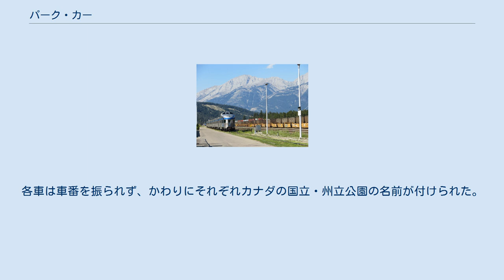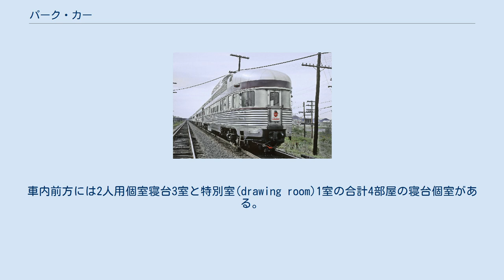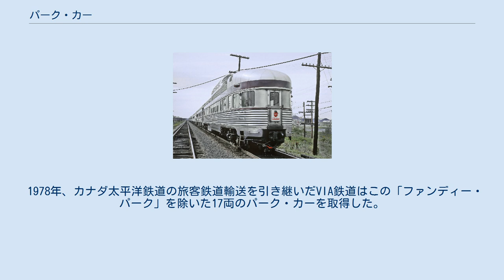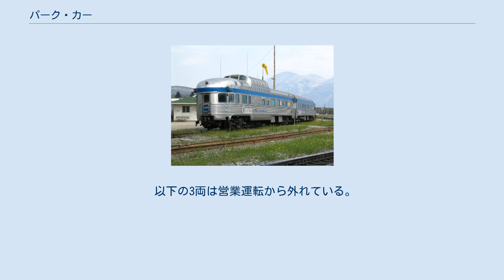パーク・カー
外観（2004年撮影） カナダ太平洋鉄道時代の外観（1965年撮影） 同上（1971年撮影） 最後部展望室（1978年撮影） 2階展望室へ伸びる階段。
階段の先にガラス張りの天窓を備えた展望室が見える（1978年撮影） パーク・カー（パークカーとも）は、1954年にバッド社がカナダ太平洋鉄道向けに製造した流線形寝台・展望合造車である。
総計18両が製造された。
1978年、VIA鉄道がカナダ太平洋鉄道より取得し、以来現役である。
 パーク・カーはステンレス製の客車であり、幕板部などに入れられた帯塗装および表記類を除き無塗装である。
各車は車番を振られず、かわりにそれぞれカナダの国立・州立公園の名前が付けられた。
 展望ドーム室内まで伸びる階段の手すりなど、内装は主にプラスチックで構成された。
車内前方には2人用個室寝台3室と特別室(drawing room)1室の合計4部屋の寝台個室がある。
その脇の細い廊下の先に、個室ラウンジがある。
1954年の落成当初、各ラウンジにはその車両の名前にちなんだ特別誂えの4 by 20 ft (1.2 by 6.1 m)の壁画が飾られていた。
また、3 by 5 ft (0.91 by 1.52 m)の地図も飾られていた。
 車両の最後部は13席を有する展望室となっている。
さらに階段を登ると、24席のガラス張りの展望ドームがある。
 1954年の製造時、1両あたりの定員は54名だった。
 1986年、VIA鉄道は個室ラウンジを撤去した。
1990年代の改装によって、カナダの各タイムゾーンの違いを示した時計が設置された。
 パーク・カーを最後尾に据えた列車編成（左手）　ジャスパーにて（2013年撮影） 1954年、バッド社は総計173両の新規受注客車の一部として18両のパーク・カーをカナダ太平洋鉄道へ配送し、カナダ太平洋鉄道はそれを新設列車のカナディアン号と既存列車のドミニオン号に投入する。
 最初に営業運転に入った車両は、バンフ国立公園から名がとられた「バンフ・パーク」(Banff Park)であった。
 1957年、「ファンディー・パーク」（ファンディー国立公園に由来）がサスカチュワン州ガル・レイクにて衝突事故に遭っている。
 1978年、カナダ太平洋鉄道の旅客鉄道輸送を引き継いだVIA鉄道はこの「ファンディー・パーク」を除いた17両のパーク・カーを取得した。
 2015年現在、VIA鉄道には14両のパーク・カーが残っている。
これらは基本的にカナディアン号およびスキーナ号（ジャスパー-プリンスルパート間で運転）で使われているが、オーシャン号やハドソン・ベイ号の運用に入ることもある。
 以下の3両は営業運転から外れている。